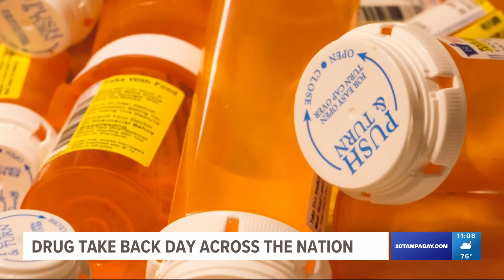Drug Take Back Day across the nation helps keep different prescription drugs out of the wrong hands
Volunteers with Operation Medicine Cabinet said they collected about 800 pounds of prescription drugs Saturday in Hillsborough County.